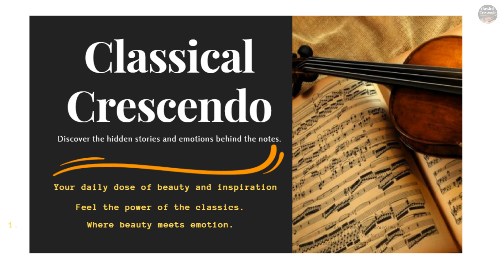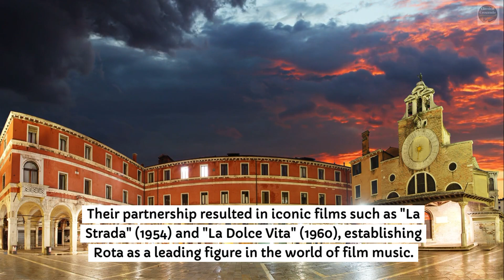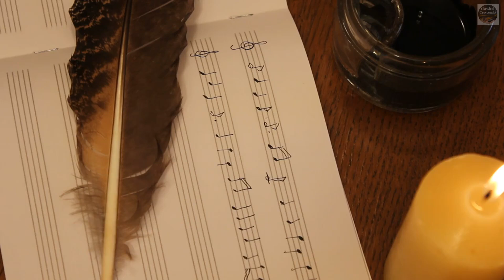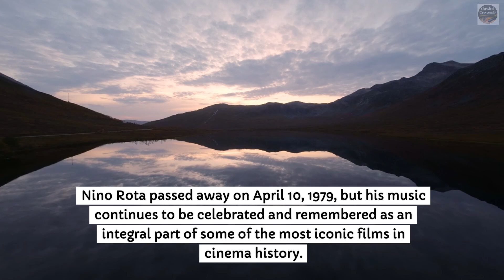The Cinematic Magic of Nino Rota 🎬✨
Immerse yourself in the enchanting world of Nino Rota, the Italian composer celebrated for his unforgettable film scores and orchestral compositions. Known for his collaborations with legendary filmmaker Federico Fellini, Rota's music added a unique, whimsical, and deeply emotional layer to films like "La Dolce Vita" and "8½." His distinctive melodies and inventive use of orchestration made him one of the most influential film composers of the 20th century.

In this video, explore Rota's innovative approach to film scoring, characterized by his ability to blend classical techniques with contemporary sensibilities. Discover the charm and depth of his compositions, including the iconic theme from "The Godfather," which earned him an Academy Award for Best Original Score. Rota's music continues to captivate audiences, reflecting his profound understanding of both cinematic storytelling and the art of composition. Join us in celebrating the legacy of Nino Rota, a master of musical storytelling and cinematic brilliance. 🎶🎥🌟